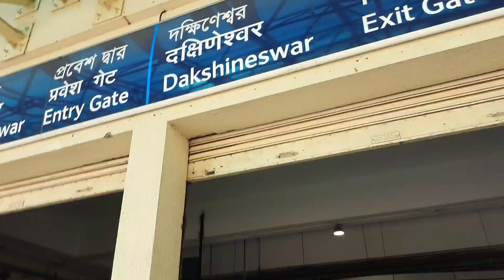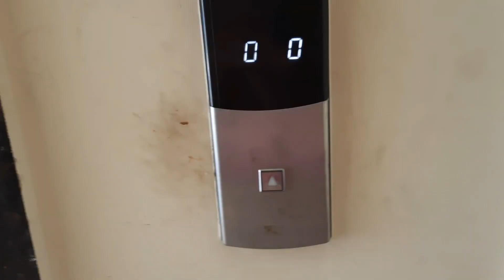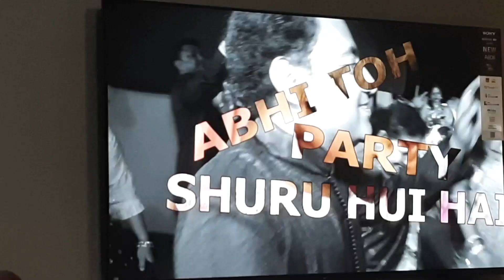মিষ্টু সোনাকে পয়লা বৈশাখের নতুন জামা দিতে গিয়ে খুব মজা করলাম/Chicken finger recipe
Meri Duniya Tu Hi Re

Song by Shaan, Shankar Mahadevan, and Sonu Nigam

Abhi Toh Party Shuru Hui Hai

Song by Badshah